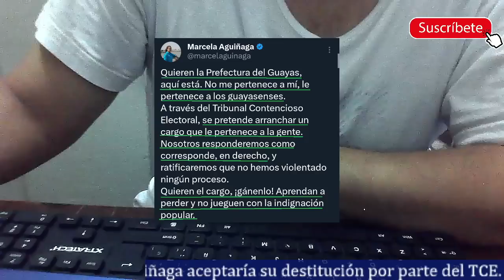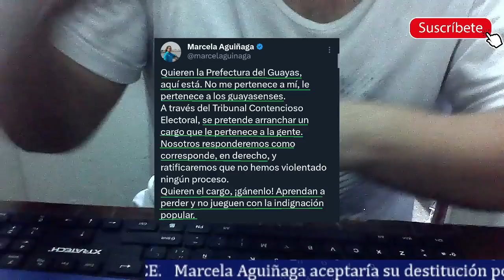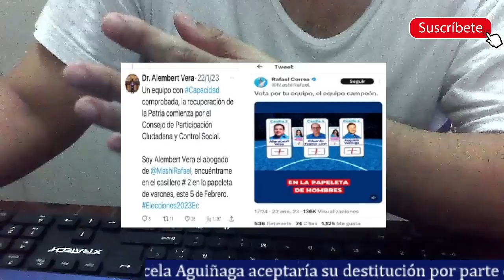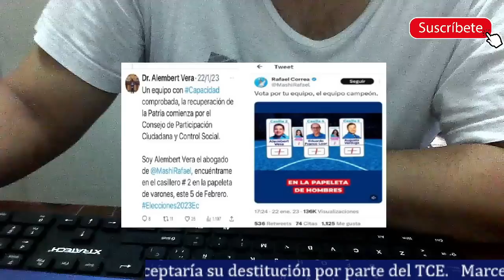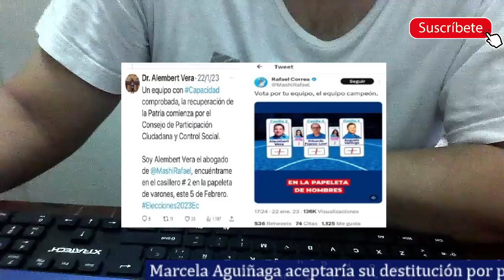Urgente. Marcela Aguiñaga dice que Será Destituida por el TCE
Marcela Aguiñaga asegura que el TCE la va a destituir y ella indica que no se aferra al puesto de la prefectura pero eso sí, habrá respuesta de ella y de los ciudadanos que la eligieron, de igual forma con Alembert Vera. Pero siendo sinceros Aguiñaga no merece ser destituida, sí Vera y el resto de candidatos al CPCCS.

Foto miniatura de Aguiñaga y editado por mi.